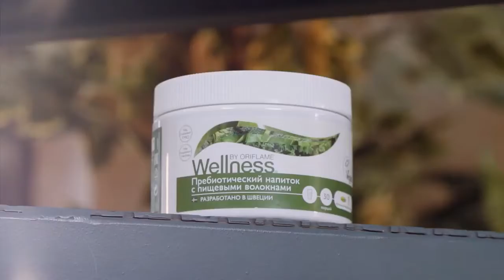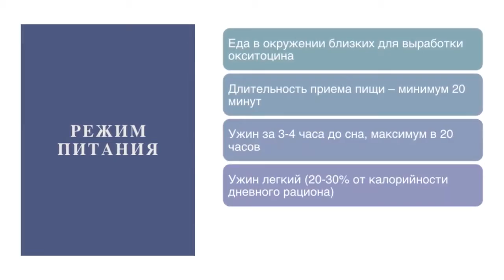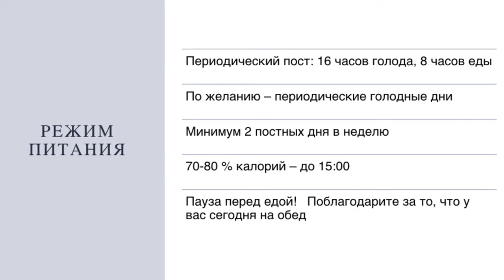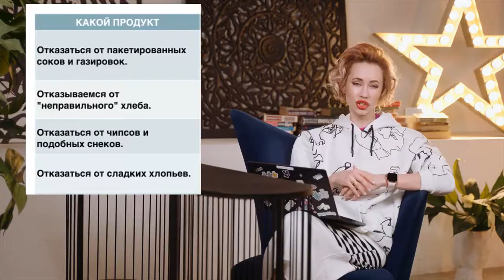3 Советы «На здоровье» настройки принципов питания